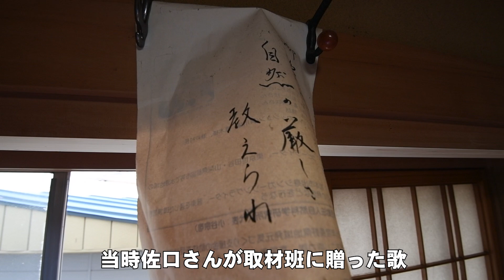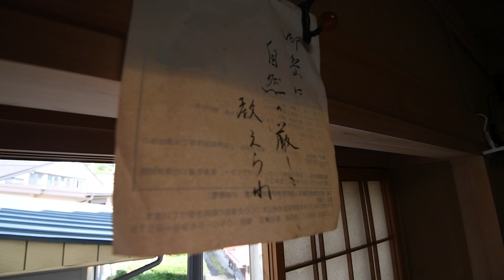親しみ敬う「お山」の噴火 90歳の思い 御嶽山噴火10年（動画シリーズ あの日の現場）